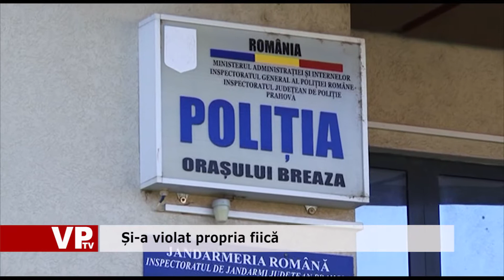Și a violat propria fiică